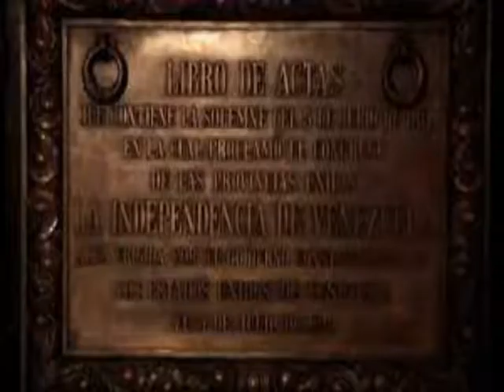5 JULIO 1811 - LUIS CARO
5 DE JULIO
PRODUCCIÓN LUIS ANTONIO CARO
El 5 de julio de 1811 se constituye como la fecha de nacimiento de la Venezuela independiente, siendo la primera Colonia en América que logra emanciparse de la Corona Española. Esta fecha conmemora la Firma del Acta de la Independencia de Venezuela, documento que –tras sesionar el Congreso Nacional y con una mayoría casi absoluta– fue redactado por Juan Germán Roscio y Francisco Isnardi bajo los principios de autodeterminación de los pueblos, y firmado por los representantes de las Provincias Unidas de: Caracas, Cumaná, Barinas, Margarita, Barcelona, Mérida y Trujillo.

Antecedidos por Dios Todopoderoso y en alusión a la posesión de los derechos recobrados el 19 de abril de 1810, en pro de recuperar el “estado de propiedad e independencia” que merece toda nación, y en uso de “los imprescriptibles derechos que tienen los pueblos para destruir todo pacto, convenio o asociación que no llena los fines para que fueron instituidos los gobiernos” se dictó y firmó el Acta de Declaración de Independencia de Venezuela el 5 de julio de 1811 “a nombre y con la voluntad y autoridad que tenemos del virtuoso pueblo de Venezuela, declaramos solemnemente al mundo que sus Provincias Unidas son, y deben ser desde hoy, de hecho y de derecho, Estados libres, soberanos e independientes y que están absueltos de toda sumisión y dependencia de la Corona de España”.

Entre los firmantes se cuentan: Isidoro Antonio López Méndez, Juan Germán Roscio, Felipe Fermín Paul, Fernando Peñalver, el Marqués del Toro, José Ángel de Álamo, Lino de Clemente, Francisco Javier de Mayz, Francisco de Miranda, Juan Nepomuceno de Quintana, Manuel Palacio, Manuel Plácido Maneyro, Antonio Nicolás Briceño, entre otros.

El 7 de julio de 1811 el Congreso ratificó el Acta, se publicó el 14 de julio y no será hasta el 17 de agosto cuando pasa al Libro de Actas.

El hecho histórico de la Firma del Acta de la Independencia del 5 de julio de 1811 ha sido plasmado en las obras de los pintores venezolanos del siglo XIX Juan Lovera y de Martín Tovar y Tovar, la primera se encuentra en el Concejo Municipal de Distrito Capital y la segunda en el Salón Elíptico del Palacio Federal Legislativo, en el que acompaña al Acta original.